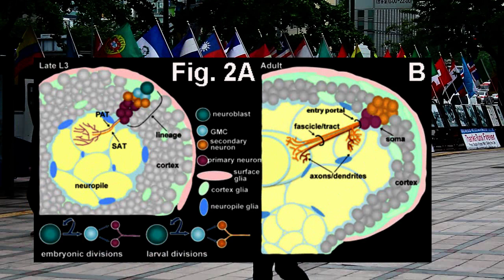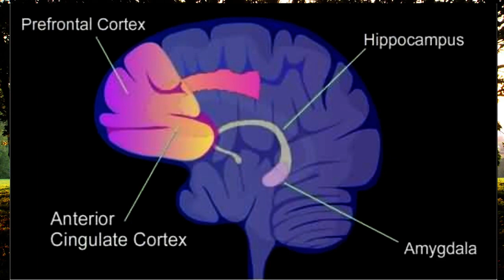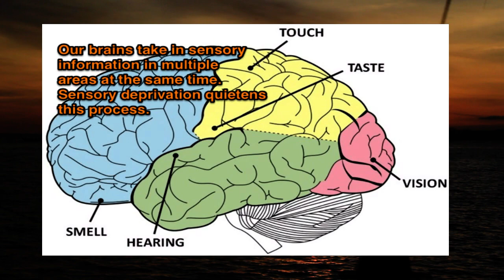Digital Consciousness 'IF' Technological life after death?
Life after death is a question as old as humanity
The afterlife comes in many forms, these are shaped and defined by the beliefs you hold in life.
The idea of what happens to consciousness when we die has, for most of our history, been the realm of religion and spirituality.
But now science is joining this group.
A recent scientific breakthrough meaning your thoughts and memories could be read after your death.
Dr. Clea Warburton from the University of Bristol says the proposal is fascinating, she added that the download would have to take place immediately at the time of death as proteins found in the brain degrade very quickly when a person dies.
These proteins she mentions are known to be a major part of the mechanism used by the brain when it creates new memory pathways in the mind.
This idea was tested by taking the ever unfortunate test subjects ‘rats’ and subjecting them to pleasure and pain.
These rats were given everything from painful illnesses to hits of cocaine all to see how these brain proteins reacted.
The rats were then killed and dissected as the scientist looked into which genes were seen to express change, changes occurred in seven areas of the brain.
 These areas were known to be used in memory formation and included the hippocampus and the amygdala.
 A pattern was observed on the rat’s brains and this lead the team to the idea that a rats memories could be mapped with 90% accuracy.
These are the first steps in understanding genetic encoding when it comes to memory, and the team have plans to continue research with the end goal being to test this theory first on live animals but ultimately on humans.
This technology must make us the question, what is consciousness?

"many thanks"